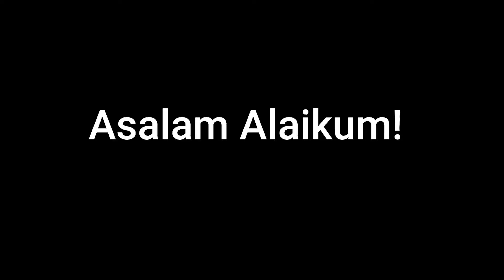Ghosts in Indonesia during Lockdown | 'Ghosts' scare Indonesians indoors and away from Coronavirus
'Ghosts' scare Indonesians indoors and away from Coronavirus
KEPUH, Indonesia

Kepuh town in Indonesia has been spooky by apparitions as of late – strange white makes sense of seizing clueless bystanders, at that point floating off under a full-moon sky.

The town on Java island has sent a cast of "phantoms" to watch the avenues, trusting that deep rooted superstition will keep individuals inside and securely away from the coronavirus.

"We needed to appear as something else and make an impediment impact on the grounds that 'pocong' are creepy and terrifying," said Anjar Pancaningtyas, leader of a town youth bunch that organized with the police on the flighty activity to advance social removing as the coronavirus spreads.

Known as "pocong", the spooky figures are commonly enveloped by white covers with powdered appearances and kohl-rimmed eyes. In Indonesian fables they speak to the caught spirits of the dead.

Be that as it may, when they initially began showing up this month they had the contrary impact. Rather than keeping individuals in they got them out to get a brief look at the phantoms.

The coordinators have since changed tack, propelling astonishment pocong watches, with town volunteers filling the role of the apparitions.

President Joko Widodo has opposed a national lockdown to control the coronavirus, rather encouraging individuals to rehearse social separating and great cleanliness.

However, with the most noteworthy pace of coronavirus passings in Asia after China, a few networks, for example, Kepuh town, have chosen to assume control over measures, forcing the spooky watches, lockdowns and confining development all through their town.

"Inhabitants despite everything need mindfulness about how to check the spread of COVID-19 ailment," said town head Priyadi, "They need to live like ordinary so it is hard for them to adhere to the guidance to remain at home."

There are presently 4,241 affirmed instances of the coronavirus in Indonesia, and 373 passings, with fears the numbers will rise altogether.

Analysts at the College of Indonesia gauge there could be 140,000 passings and 1.5 million cases by May without harder checks on development.

At the point when Reuters as of late visited Kepuh town, the extraordinary system appeared to be working, with locals running off in trepidation when the apparitions emerged.

"Since the pocong showed up, guardians and kids have not left their homes," said occupant Karno Supadmo, "And individuals won't assemble or remain in the city in the wake of night supplications."
Credit news: Reuters